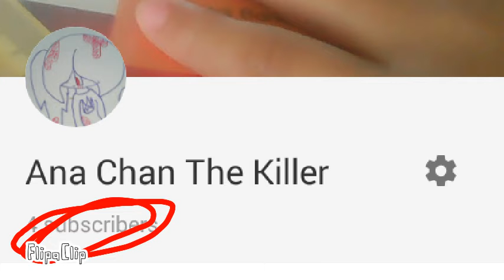sad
FlipaClip - sad